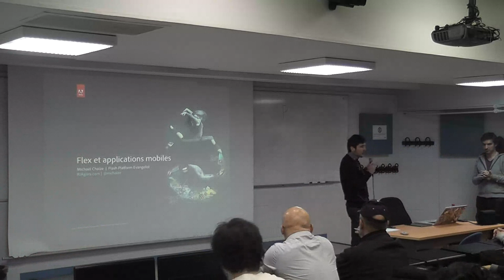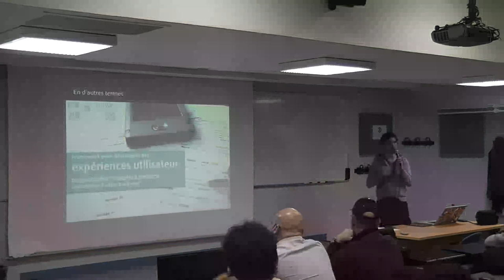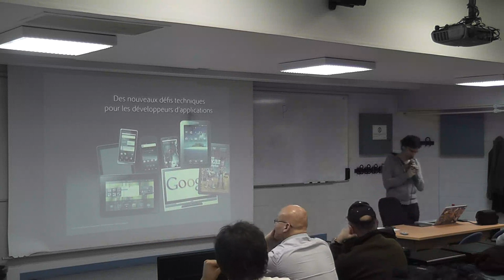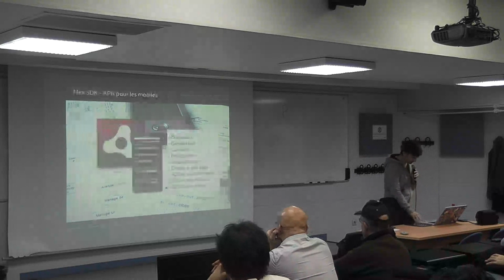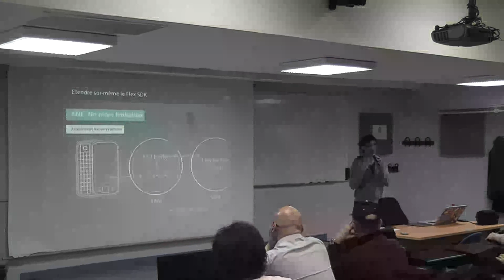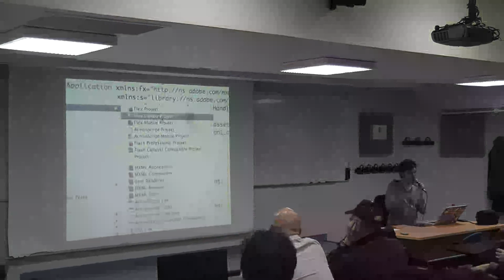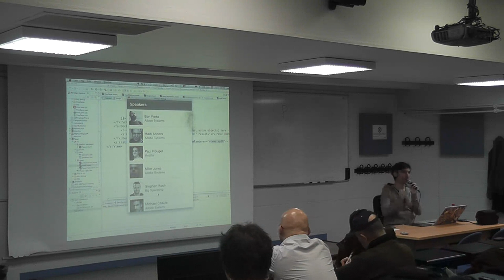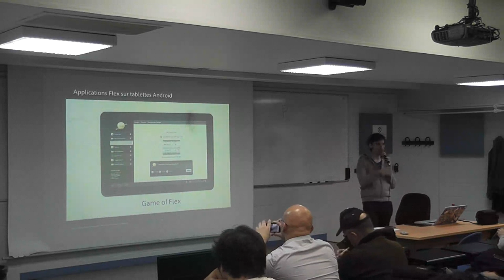PAUG - 06-12-2011 - Flex 1/2